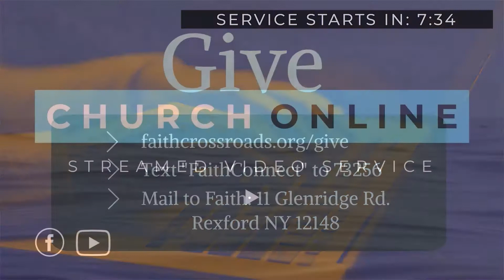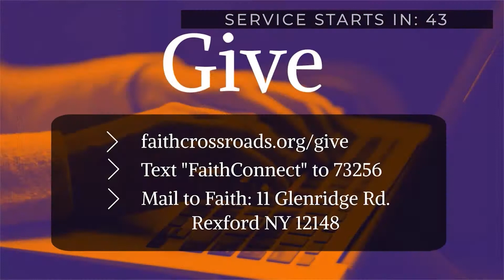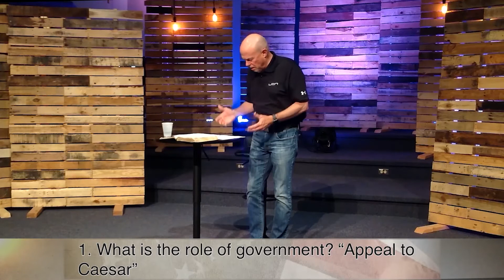Appeal to Caesar | Acts 25:9-12 | Peter Mason | 6-14-20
We are excited that you can join us today for worship, fellowship, and a message from our Senior Pastor; Peter Mason titled 'Appeal to Caesar' from Acts 25:9-12 this Sunday.

Even though we are all distant in this time we can be secure and comforted that we are not alone in this world but we are all part of the family of our heavenly father, adopted and forgiven. In these troubling times we continually pray for every person around the world being affected by the virus and that God would give guidance to our leaders. Stay safe, stay well, and God Bless!

If you would like to learn more about our church, you can find us online:

If you would like to request a copy of the sermon you can contact the church office.

*Because of the growing concern surrounding the spread of the virus the service has been pre-recorded.*